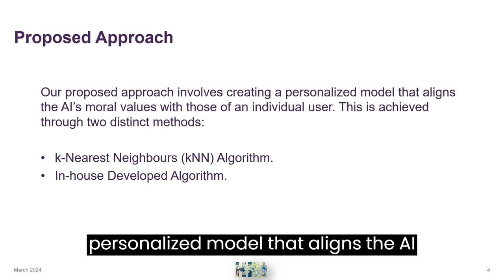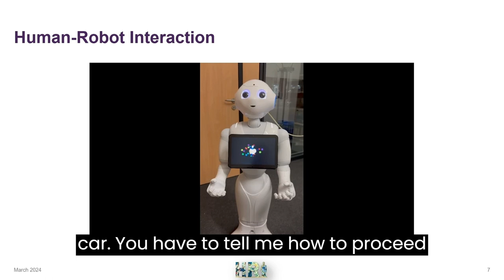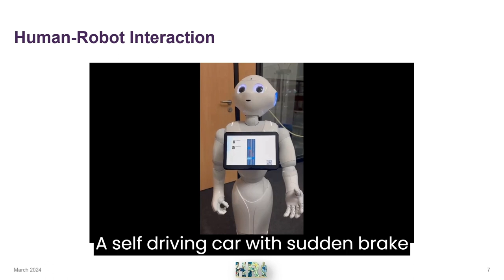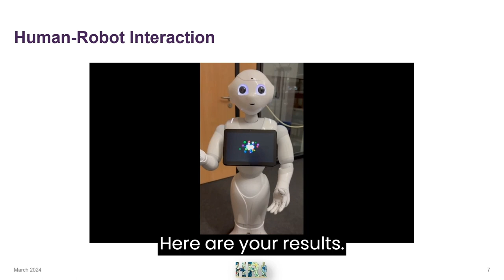ACMHRI24 Human-Robot Dialogue that Elicits The Alignment of Moral Principles For Driverless Vehicles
Paper titled "Human-Robot Dialogue that Elicits The Alignment of Moral Principles For Driverless Vehicles" by Georgios Angelopoulos and Vladimir Estivill-Castro.
The emergence of autonomous vehicles has raised ethical considerations regarding their controlling software. The focus is on defining ethical settings that determine the response to moral dilemmas, akin to the Trolley Problem. The study explores the interaction with a robot that engages users in a dialogue about such ethical dilemmas, allowing users to align vehicles’ behaviour with their ethical preferences. Additionally, providers of these vehicles can have a codified version of user preferences to address potential real-world issues, for instance, by adjusting insurance premiums. The research details designing and implementing a human-robot interaction system for eliciting ethical settings in autonomous vehicles.
In Companion of the 2024 ACM/IEEE International Conference on Human-Robot Interaction (HRI ’24 Companion), March 11–14, 2024, Boulder, CO, USA. ACM, New York, NY, USA, 5 pages. 3640641